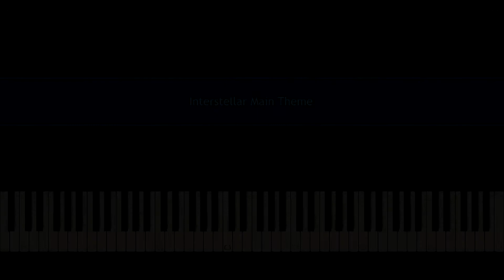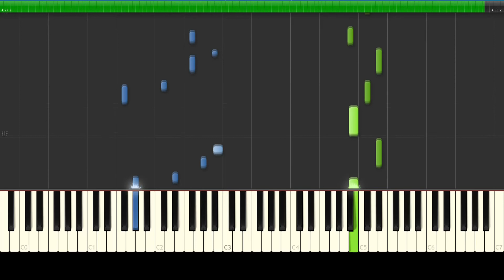Interstellar - Piano Version - Hans Zimmer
Hope you guys enjoy this peaceful and mysterious song. A beautiful song created by the mastermind Hans Zimmer for the movie Interstellar.